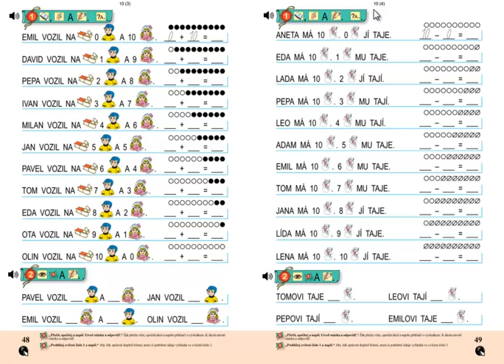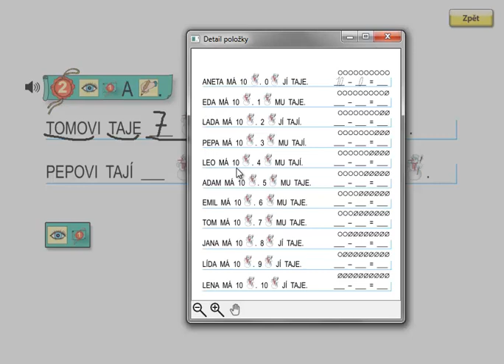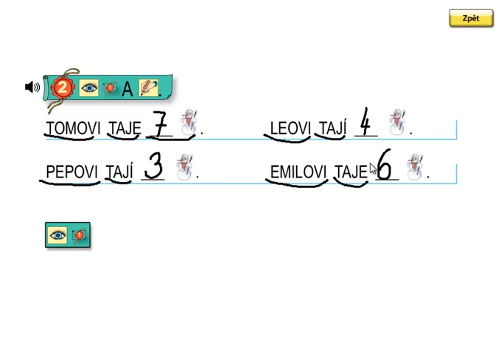Matýskova matematika 2.díl, strana 49, cvičení 2